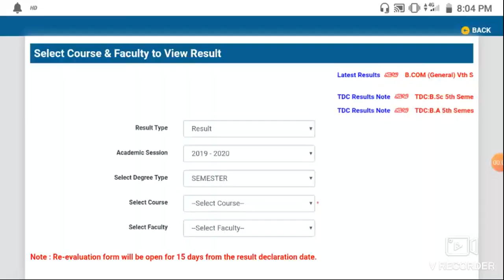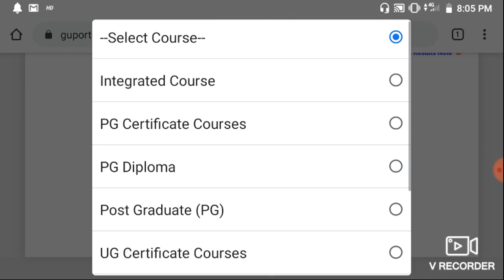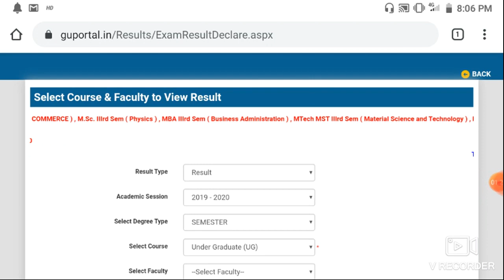Guwahati University 1st,3rd,5th Semesters Reuslts Today Declared.B.A,B.S,B.COM,M.A,M.SC,MBA 2020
👉How to apply labour card? শ্ৰমিক কাৰ্ড বনাই লওক আৰু প্ৰতি মাহে 3500 কৈ টকা লাভ কৰক

👉Assam SOS HS Result 2019 B-Block- Download SOS Assam HS Marksheet and SOS HS result check.উচ্চতৰ মাধ্যমিকৰ SOS ৰ ফলাফল ঘোষণা ২০২০

👉Assam Polytechnic Entrance Exam date 2020. Official date.  চৰকাৰী ভাবে ইঞ্জিনিয়াৰ পঢ়াৰ সুযোগ। PAT Online admission test 2020

👉AHSEC Lounch Online Class.Air Radio Class.অসমৰ উচ্চতৰ মাধ্যমিক শিক্ষা সংসদ।Assam Higher secondery Education Council.অসমৰ উচ্চতৰ মাধ্যমিক ছাত্ৰ-ছাত্ৰীৰ বাবে

👉CBSE To conduct Remaining 10th and 12th Exams 2020 declared by HRD minister Dr. Ramesh Pokhriyal Nishank.. Important notice

👉Class 1 to 10 Lounch Online Class By Assam Govt 2020. অসম চৰকাৰৰ বিশেষ পদক্ষেপ প্ৰথম শ্ৰেণীৰ পৰা দশম শ্ৰেণীলৈ অনলাইন ক্লাচ ২০২০

PrinceTechAndEducation
Prince Tech And Education

Guwahati University Guwahati University result 2020 Guwahati University news today Guwahati University exam 2020 Guwahati University result Guwahati University b.ed entrance question paper Guwahati University campus